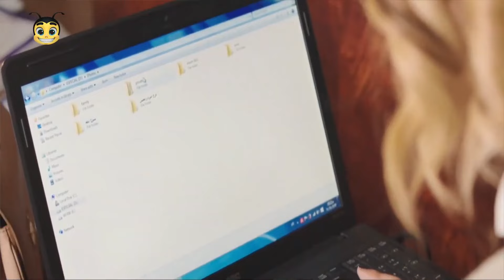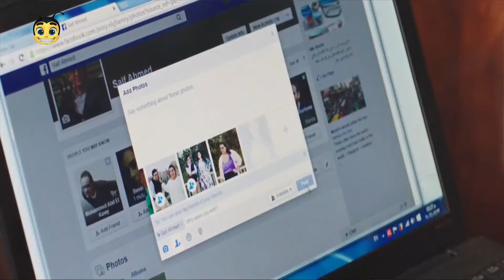ساعة من الضحك المميت مع مصطفي خاطر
مسلسلات رمضان
ــــــــــــــــــــــــــــــــــــــــــــــــــــــــــــــــــــــــــــــــــــــــــــــــــــــــــــــــــــــــــــــــــــــــــــــ